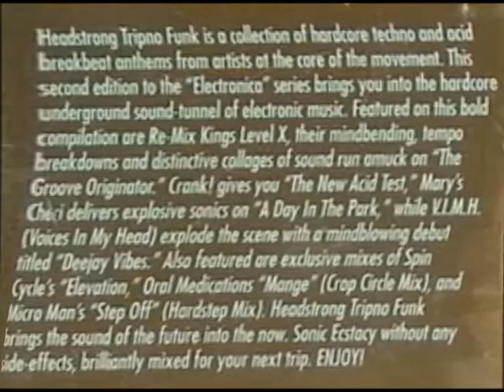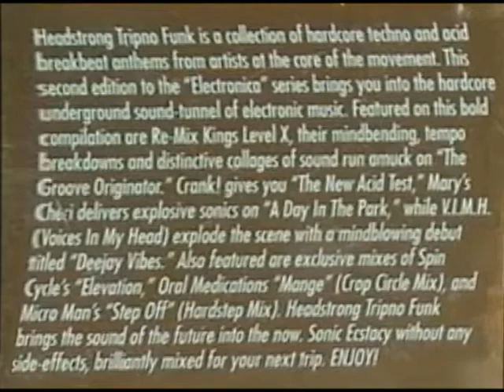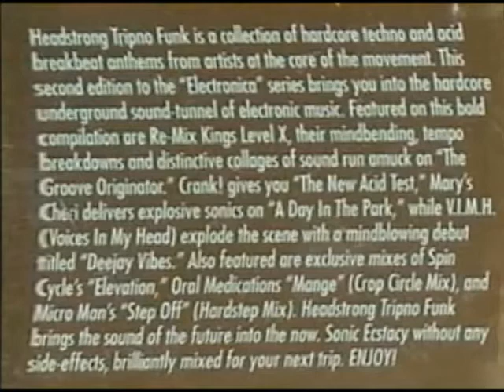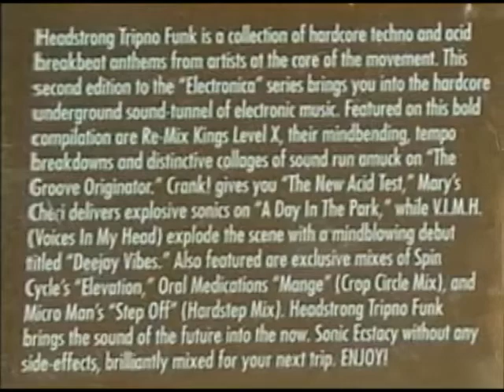Blood And Fire - Oral Medication (Euro Head Dub)